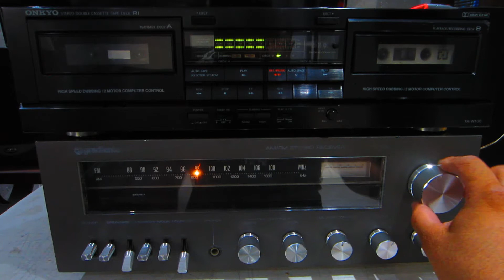PROBANDO AMPLIFICADOR gradiente s 95 y deck onkyo